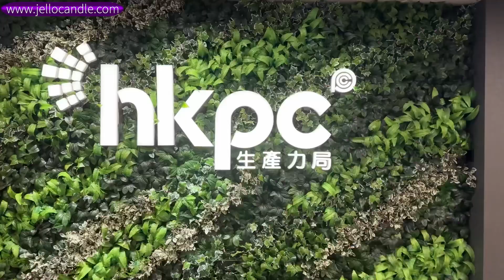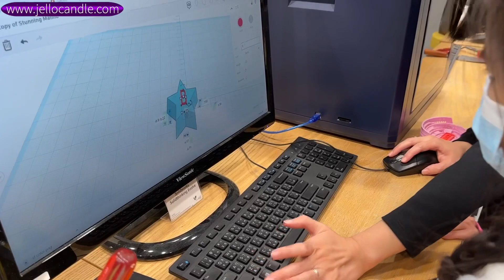Parent-Kid Candle Making + 3D Tech Workshop Vlog 親子蠟燭班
A fun parent-kid candle making workshop with STEM element. How about using 3D printer to create a candle mold?

Photographer: Elaine Cheung IG@eeeeecheung